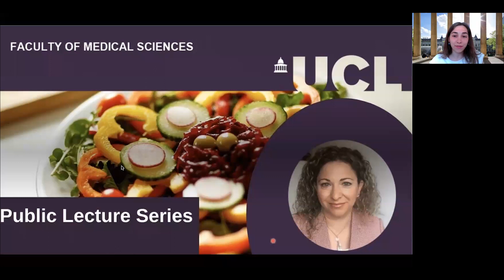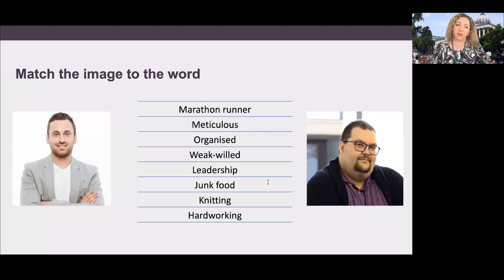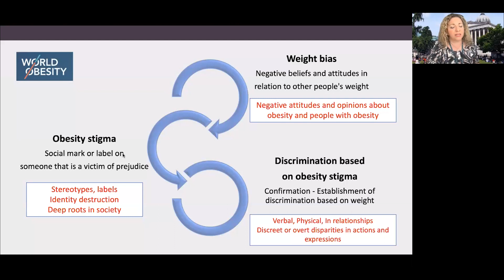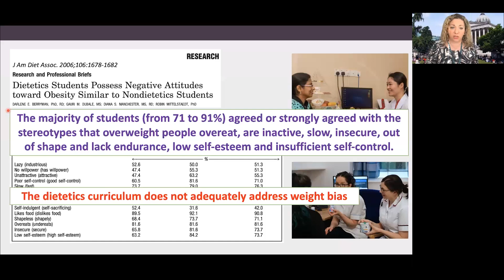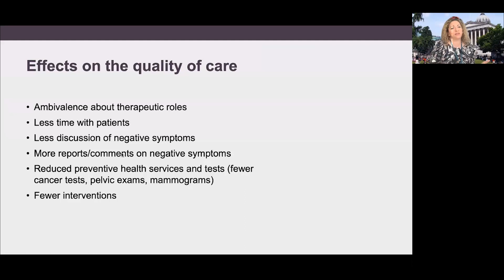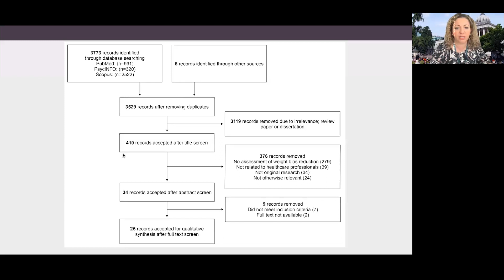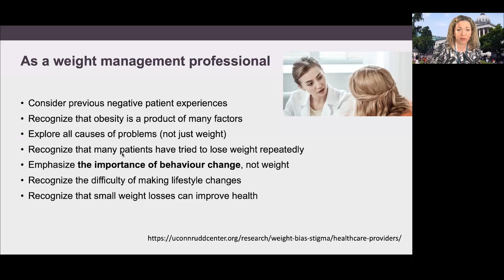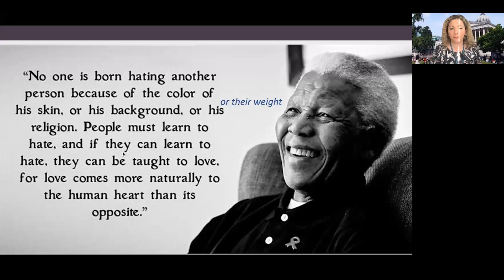How can we end weight stigma in healthcare?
Obesity is one of the UK Government’s health priorities.  Almost two-thirds (63%) of adults in England are overweight or living with obesity – and one in three children leave primary school with overweight or obesity.

People living with overweight and obesity are negatively affected by weight stigma, often referred to as weight-blaming; this is a form of discrimination, across all settings, based on stereotypes and prejudices about people who have higher weight. Stigma reduction interventions are a current research priority.

In healthcare, the negative biases associated with weight stigma are known to limit both access to health services and treatments. In this lecture Dr Anastasia Kalea will present results from their study that explored several strategies to reduce weight stigma in healthcare practice and healthcare education, with a view to provide recommendations for interventions, learning, and research.

This lecture will be followed by a Q&A with our speaker, Prof Anastasia Kalea.